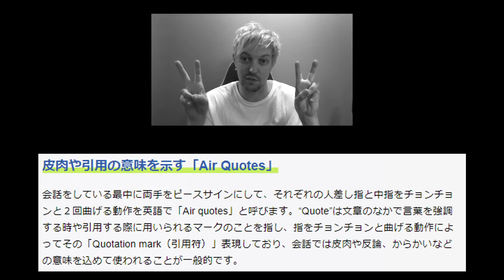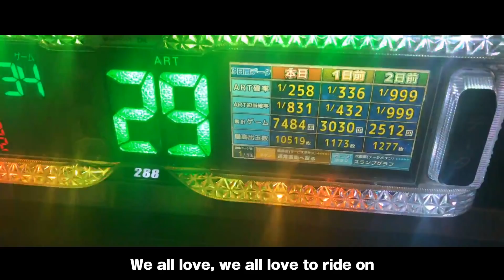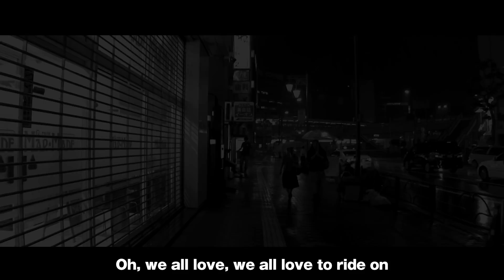パチスロ・パチンコ業界激変!?【大阪告知自粛規制】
「大阪府遊協は11月21日に理事会を開き、「取材」等の広告宣伝に係る新たな自主規制について決議。「取材」等の告知については、店舗内外問わず事前、当日、事後の全てを禁止とした。規制の適用開始は今年12月1日より。」

数年前に「イベント規制」というものが実行して、その後は取材の数がすごい増えて「空取材」というものがあるのも明確になった・・・今回の自粛規制でどうなるのか？